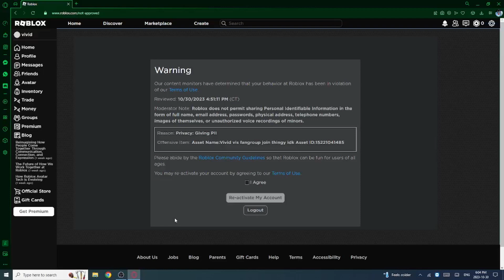I got a warning on roblox FOR TRYING TO MAKE A BANNER...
roblox if ur watching this (ur probably not) pls dont ban me...